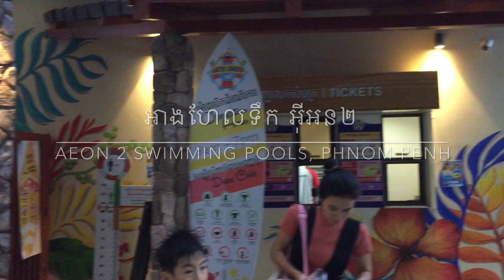មុជទឹកសប្បាយណាស់នៅអាងអ៊ីអន២ | Swimming Pool Aeon 2 | September 2018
នៅថ្ងៃសម្រាកក៏ដូចជាថ្ងៃចុងសប្តាហ៍គឺជាថ្ងៃដែលល្អសម្រាប់លំហែរកាយាឬមកហាត់ប្រាណនិងហែលទឹកកំសាន្ត។

នៅអាងហែលទឹកអ៊ីអន២មានកន្លែងហែលទឹកលេងធំទូលាយ កន្លែងចំណតគ្រប់គ្រាន់។ មានស្លាយពីខាងលើមកក្រោម។ តែអ្នកដែលឆាប់ភ័យ និងខ្សោយបេះដូងហាមលេងឬបើលេងក៏មិនអីដែរបើចេះទប់អារម្មណ៍ពីព្រោះថាកូនក្មេងក៏វាហានស្លាយមកពីលើកំពូលមកដែរ។

ចំពោះសំបុត្រចូលលេងទឹកគឺ ១០ដុល្លា ដែលខ្ញុំបានចូលលេងកាលពីថ្ងៃអាទិត្យទី ០២ កញ្ញា ២០១៨។ វាអាចនឹងប្រែប្រួលដែលខ្ញុំអាចនឹងមិនដឹងជាមុន។ មែនទែនទៅអាងលំដាប់ប៉ុណ្ណេះគឺល្អសំរាប់ហែលទឹក ហើយតម្លៃអាចសមរម្យសម្រាប់អ្នកមានមធ្យម តែអាចថ្ងៃបន្តិចសម្រាប់អ្នកមិនសូវធូធាដូចជាខ្ញុំ។ តែបើប្រៀបធៀបទៅនឹងលំដាប់អាងហែលទឹកគឺល្អសម្រាប់លេងទឹកដែរ។

សូមអរគុណ សូមសំណាងល្អ
ឆាយាអង្គរ